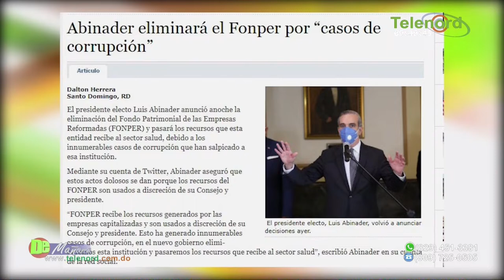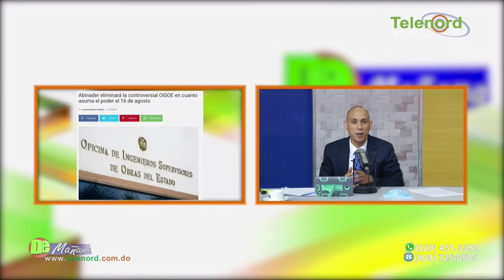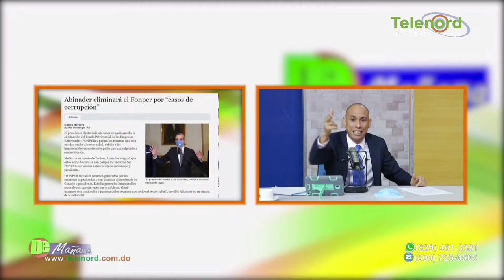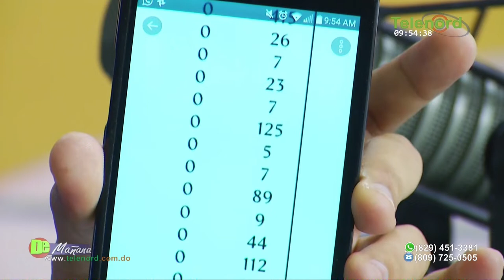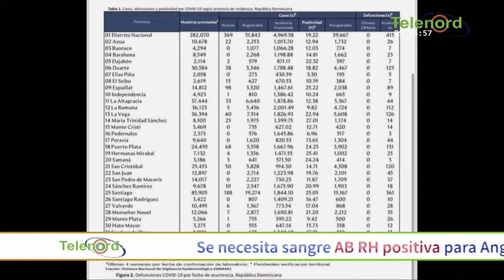Ministerio publico investiga lo que el Presidente quiere dice Jer Yan Lantigua